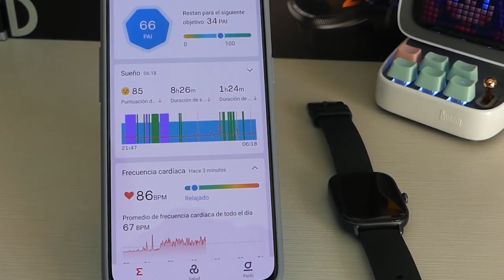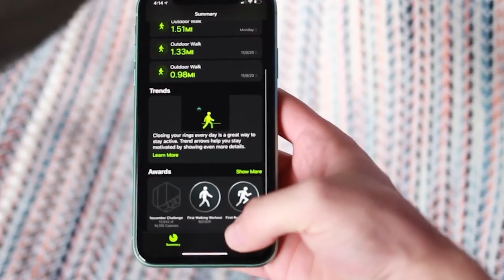ТОП—5: Проверенных СМАРТ ЧАСОВ - ОНИ стоят своих денег! Лучшие Умные Часы в 2024 году!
5) Amazfit GTS 2 Mini

Данные смарт часы не новы, но уже зарекомендовали себя как отличный выбор на любой случай!

Реклама: ООО "АЛИБАБА.КОМ (РУ)" ИНН 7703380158
Реклама: ООО "ЯНДЕКС" ИНН 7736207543
Реклама: ООО "Маркетплейс" ИНН 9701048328